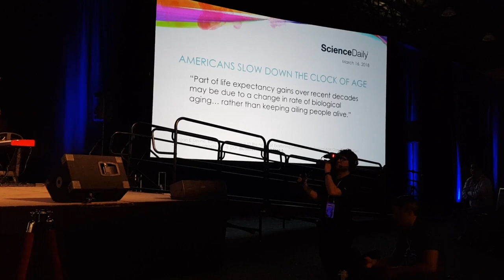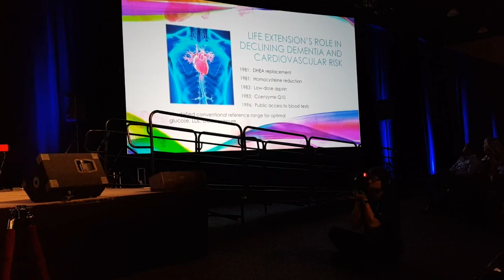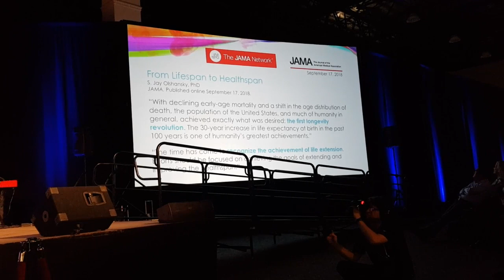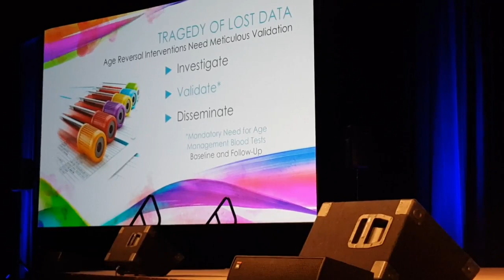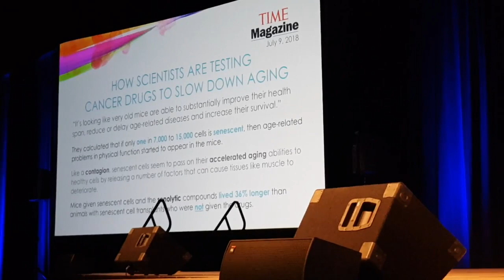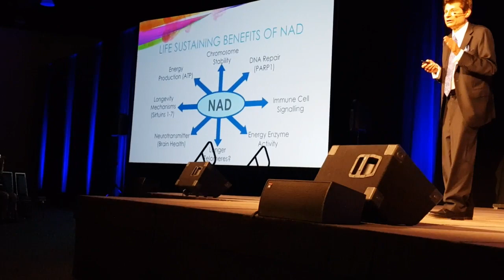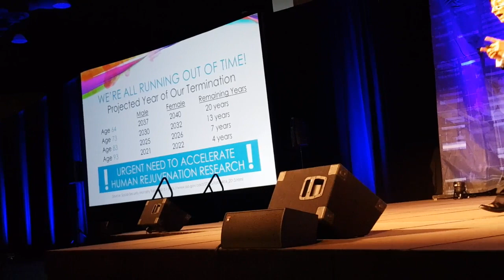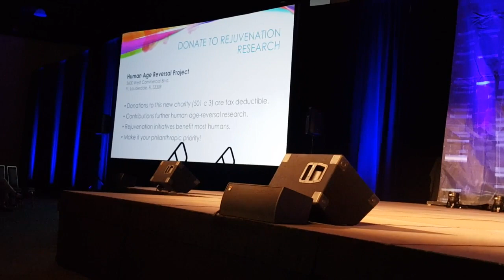Bill Faloon speech at RAADfest 2018 (Sept 21, San Diego, CA)